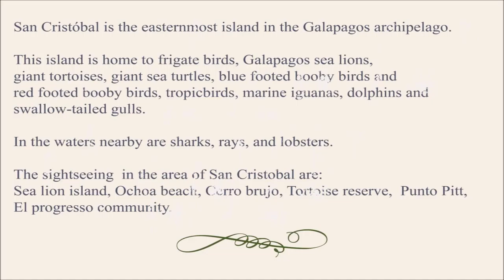Galapagos at night, Sea lions.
Galapagos at night, Sea lions. Their behaviour, communication, sounds they produce.
San Cristóbal is the easternmost island in the Galapagos archipelago.
This island is home to frigate birds, Galapagos sea lions, giant tortoises, giant sea turtles, blue footed booby birds and red footed booby birds, tropicbirds, marine iguanas, dolphins and swallow-tailed gulls. In the waters nearby are sharks, rays, and lobsters.
The sightseeing  in the area of San Cristobal are: Leon dormido, Sea lion island, Ochoa beach, Cerro brujo, Tortoise reserve,  Punto Pitt, El progresso community.